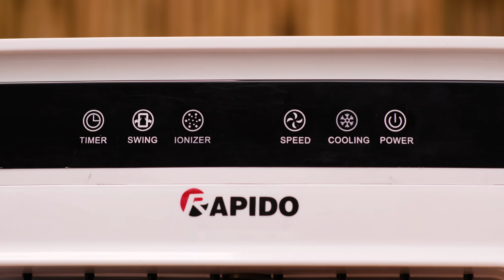Bụi nóng thổi bay - Lọc ngay không khí cùng Rapido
📣 Dịch bệnh nào rồi cũng sẽ qua,
Chỉ có nắng nóng là không tha cho ai bao giờ. 😃
🌴Cuộc sống là vậy, khát là phải uống 🥤, đói là phải ăn 🍜, dịch thì phải 5K còn nóng☀️. thì mình mua ngay quạt điều hòa Rapido 🍃
☘️ Quạt điều hòa không khí Rapido thổi bay nắng nóng, mát lạnh nhanh chóng, lọc sạch không khí, cả nhà thích chí.
👉 Động cơ SD Plus hoạt động siêu êm giúp làm lạnh cực nhanh, tiết kiệm tới 50% điện năng.
👉 Lọc không khí siêu chất, lọc sạch bụi bẩn, bụi mịn, vi khuẩn, virus gây bệnh
👉 Cảm biến chất lượng không khí cực chất nhanh chóng phát hiện bụi bẩn.
👉 Tấm làm mát bằng bột gỗ sồi Mông Cổ kháng khuẩn cực cao, làm lạnh sâu